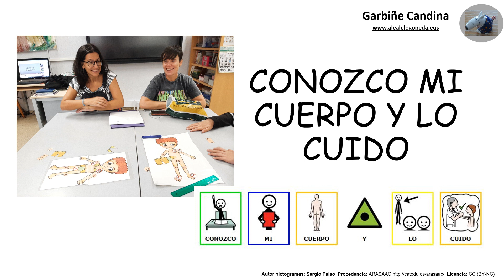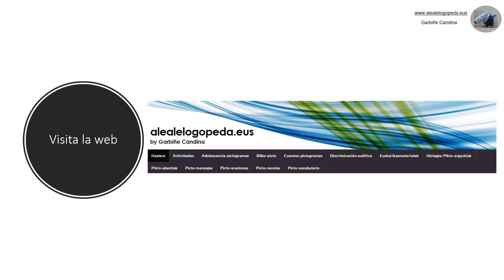CONOZCO MI CUERPO Y LO CUIDO